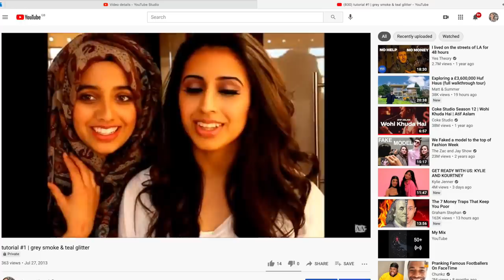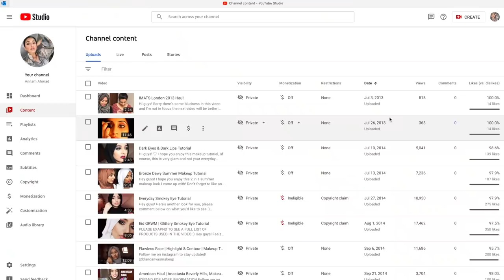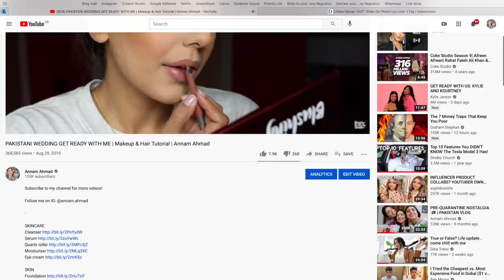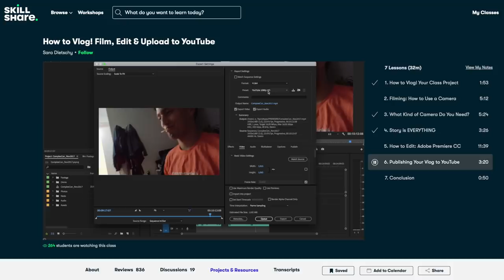HOW I MAKE MONEY ONLINE AS AN INFLUENCER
Hey guys! In today’s video I thought I’d take you through my financial journey and give you some background as to how I was able to afford my Tesla. I make all of my money online as an influencer and YouTuber so hopefully this is beneficial for anyone else looking to get into the same field.

Timetsamps:
0:00 - Intro
01:21 - My career journey
8:00 - Revenue streams through being a full-time Youtuber